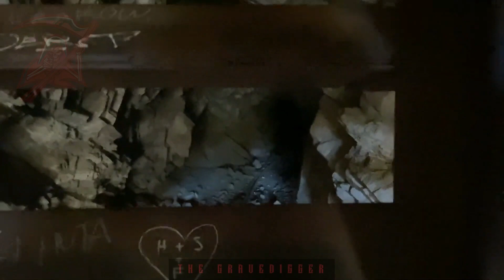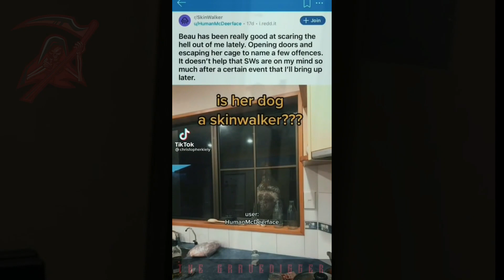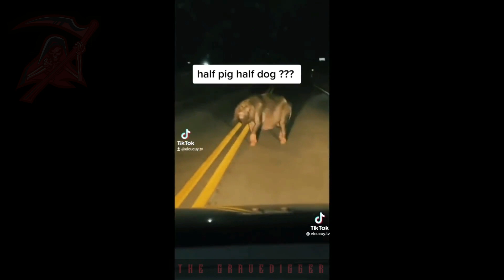The scariest videos about skinwalkers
Are skinwalkers but a Navajo legend or do they actually exist? Let's take a look at the scariest videos that caught them in real life. Get ready to be scared
Credit: The Thing (1982) - Universal Pictures